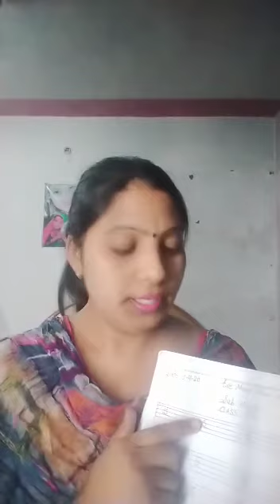Class LKG Introduction to इ इमली and B for Ball